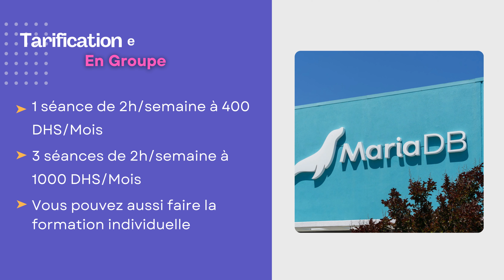Formation Certifiante en MARIADB